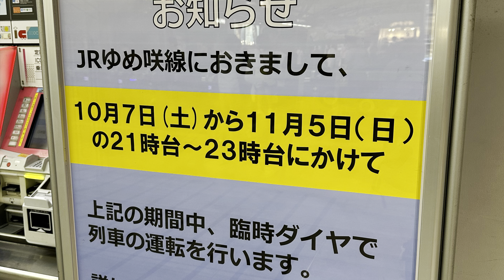【JR西日本】ゆめ咲線ユニバーサルシティ駅 USJ帰りの人間が殺到してYES LIMIT! ユニバーサルシティ・ホラー・ナイト2023/10 ⚠️高画質処理中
ユニバーサルシティ・ホラー・ナイト笑